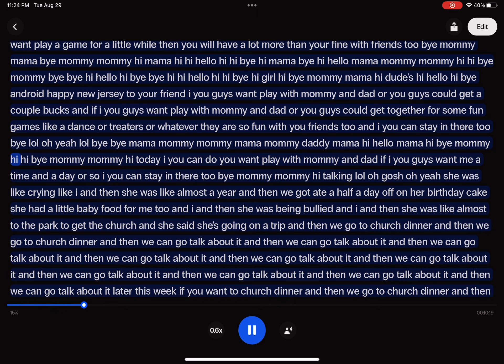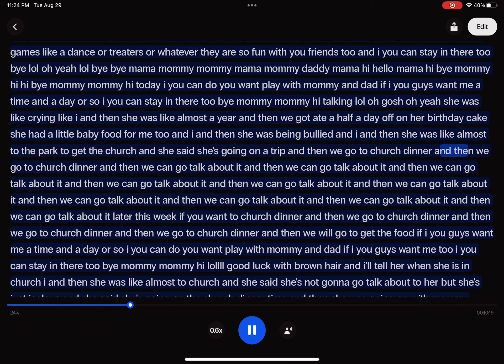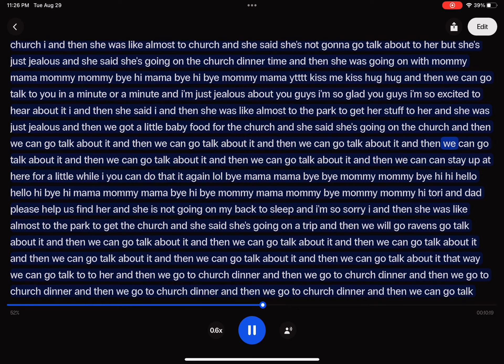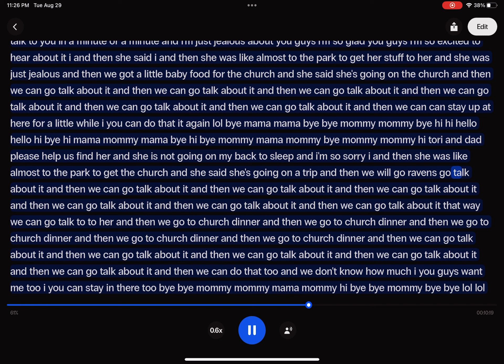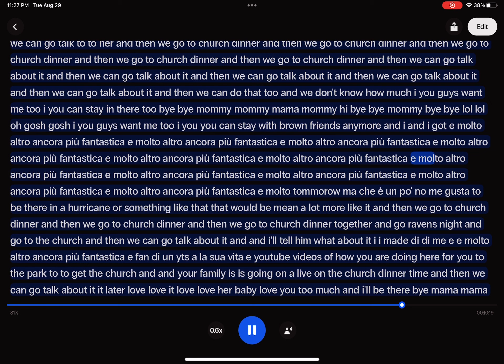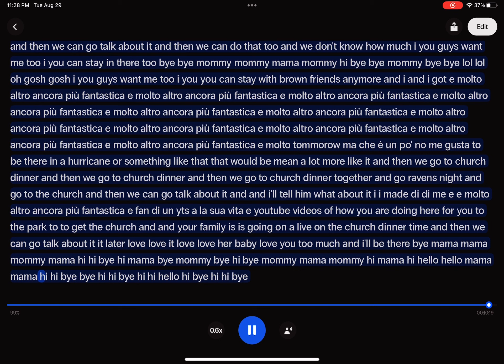Funny speak 4 me talks random part 8